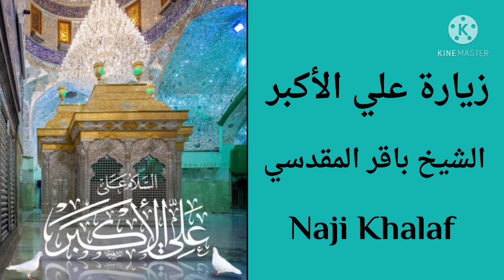زيارة علي الأكبر ( ع ) الشيخ باقر المقدسي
زيارة علي الأكبر ( ع ) بصوت الشيخ باقر المقدسي
اسمه ونسبه :
علي الأكبر بن الإمام الحسين بن الإمام علي بن أبي طالب ( عليهم السلام ) .
ولادته :
ولد علي الأكبر في الحادي عشر من شعبان ٣٣ هـ ، وقيل ٣٥ هـ ، أو ٣٨ هـ أو ٤١ هـ
أُمه :
السيدة ليلى بنت أبي مُرَّة بن عروة بن مسعود الثقفي ، وأُمها ميمونة بنت أبي سفيان بن حرب بن أُمية  .
صفاته :
كان ( عليه السلام ) من أصبح الناس وجهاً ، وأحسنهم خُلُقاً ، وكان يشبه جدّه رسول الله ( صلى الله عليه وآله ) في المنطق والخَلق والخُلق .
قال الإمام الحسين ( عليه السلام ) حينما برز علي الأكبر يوم الطف : ( اللَّهُمَّ أشهد ، فقد برز إليهم غُلامٌ أشبهُ النَّاس خَلقاً وخُلقاً ومَنطِقاً برسولك )
شجاعته :
لما ارتحل الإمام الحسين ( عليه السلام ) من قصر بني مقاتل خفق وهو على ظهر فرسه خفقة ، ثمّ انتبه ( عليه السلام ) وهو يقول : ( إنَّا للهِ وإنَّا إليهِ راجِعُون ، والحمدُ للهِ رَبِّ العَالَمين ) ، كرَّرها مرَّتين أو ثلاثاً .
فقال علي الأكبر ( عليه السلام ) : ( ممَّ حمدتَ الله واسترجَعت ) ؟.
فأجابه ( عليه السلام ) : ( يا بُنَي ، إنِّي خفقتُ خفقة فعنَّ لي فارس على فرس ، وهو يقول : القوم يسيرون ، والمنايا تسير إليهم ، فعلمت أنّها أنفسنا نُعِيت إلينا ) .
فقال علي الأكبر ( عليه السلام ) : ( يا أبَه ، لا أراك الله سوءاً ، ألَسنا على الحق ) ؟ فقال ( عليه السلام ) : ( بلى ، والذي إليه مَرجِع العباد ) .
فقال علي الأكبر ( عليه السلام ) : ( فإنّنا إذَن لا نُبالي أن نموت مُحقِّين ) ، فأجابه الإمام الحسين ( عليه السلام ) : ( جَزَاك اللهُ مِن وَلدٍ خَير مَا جَزَى وَلَداً عن والِدِه ) .
موقفه يوم العاشر :
روي أنه لم يبقَ مع الإمام الحسين ( عليه السلام ) يوم عاشوراء إلا أهل بيته وخاصته .
فتقدم علي الأكبر ( عليه السلام ) ، وكان على فرس له يدعى الجناح ، فاستأذن أبَاه ( عليه السلام ) في القتال فأذن له ، ثُم نظر إليه نظرة آيِسٍ مِنه ، وأرخَى عينيه ، فَبَكى ثمّ قال : ( اللَّهُمَّ كُنْ أنتَ الشهيد عَليهم ، فَقد بَرَز إليهم غُلامٌ أشبهُ النَّاس خَلقاً وخُلقاً ومَنطِقاً برسولك ) .
فشَد علي الأكبر ( عليه السلام ) عليهم وهو يقول :
أنَا عَليّ بن الحسين بن علي                تالله لا يَحكُمُ فينا ابنُ الدَّعي                                                                                                                                                                      نحن وبيت الله أولَى بِالنَّبي                 أضرِبُ بالسَّيفِ أحامِي عَن أبي
                         ضَربَ غُلام هَاشِميٍّ عَلوي
ثمّ يرجع إلى أبيه فيقول : ( يا أباه العطش ) !!.
فيقول له الحسين ( عليه السلام ) : ( اِصبِرْ حَبيبي ، فإنَّك لا تُمسِي حتّى يَسقيك رسولُ الله ( صلى الله عليه وآله ) بكأسه ) .
ففعل ذلك مِراراً ، فرآه منقذ العبدي وهو يشدُّ على الناس ، فاعترضه وطعنه فصُرِع ، واحتواه القوم فقطَّعوهُ بِسِيوفِهِم .
فجاء الحسين ( عليه السلام ) حتّى وقف عليه ، وقال : ( قَتَلَ اللهُ قوماً قتلوك يا بُنَي ، ما أجرأهُم على الرحمن ، وعلى انتهاك حرمة الرسول ) .
وانهملت عيناه بالدموع ، ثمّ قال ( عليه السلام ) : ( عَلى الدُّنيا بَعدَك العفا ) .
وقال لفتيانه : ( احملُوا أخَاكُم ) ، فحملوه من مصرعه ذلك ، ثمّ جاء به حتّى وضعه بين يدي فسطَاطه .
شهادته :
استشهد علي الأكبر ( عليه السلام ) في العاشر من المحرم ٦١ هـ بواقعة الطف في كربلاء ، ودفن مع الشهداء مما يلي رجلي أبيه الحسين ( عليه السلام ) .
مدة عمره :
١٩ سنة على رواية الشيخ المفيد ، أو ٢٥ سنة على رواية غيره ، ويترجّح القول الثاني لما روي أن عمر الإمام زين العابدين ( عليه السلام ) يوم الطف كان ثلاثاً وعشرين سنة ، وعلي الأكبر أكبر سنّاً منه .
زيارة علي الأكبر ( ع )
زيارة علي بن الحسين ( ع )
زيارة الأكبر ( ع )
زيارات أهل البيت ( ع )
زيارة أهل البيت ( ع )
زيارة الأئمة ( ع )